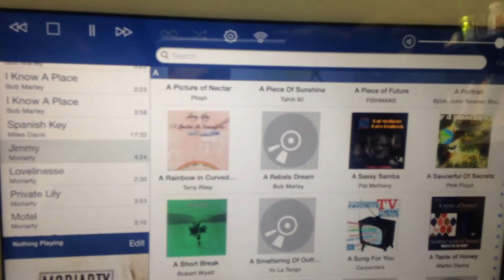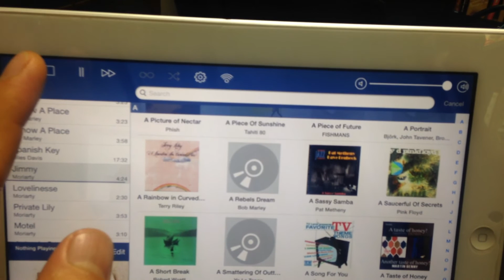Raspberry Pi + LXU-OT2 + LXA-OT3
Test for Raspberry Pi +  LXU-OT2 + LXA-OT3
Speakers: JBL J216 Pro